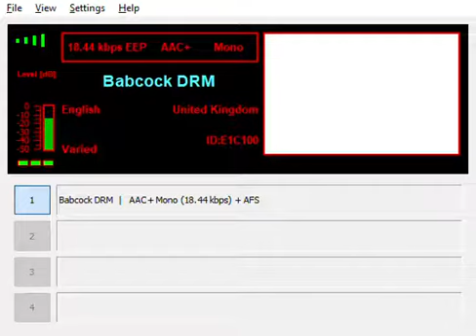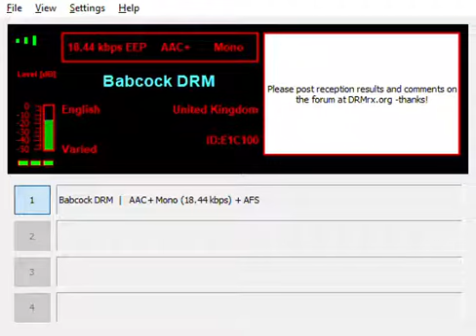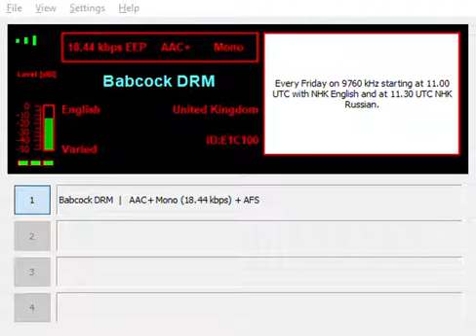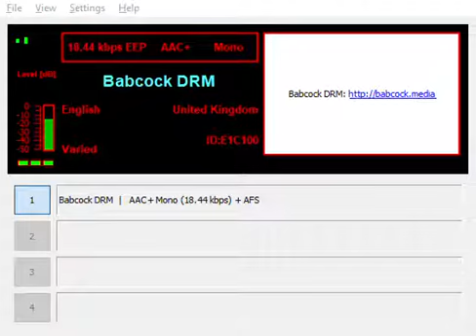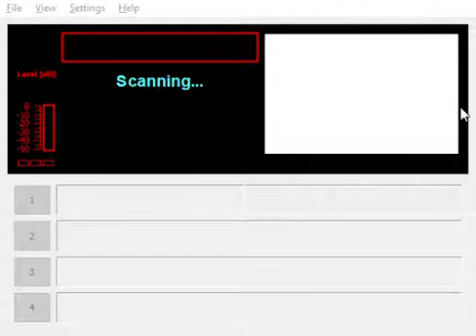NHK Digital em Inglês 9760 kHz (Babcock DRM)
SDR da Suíça.